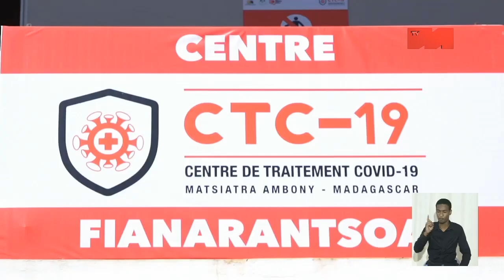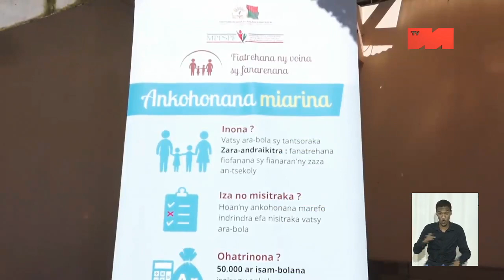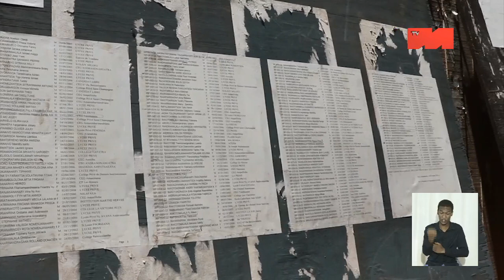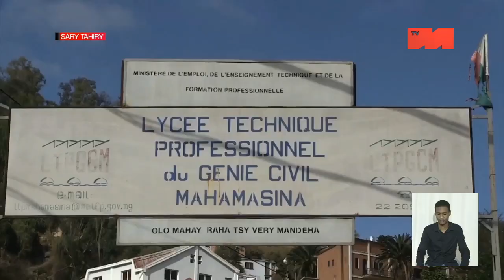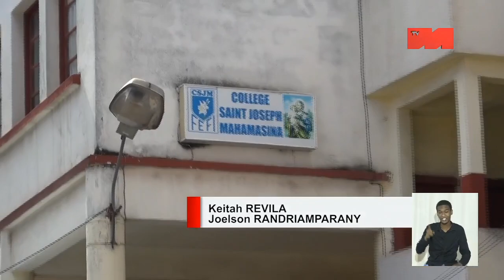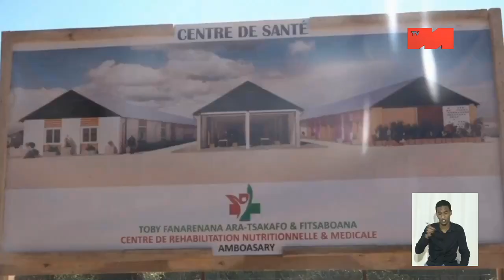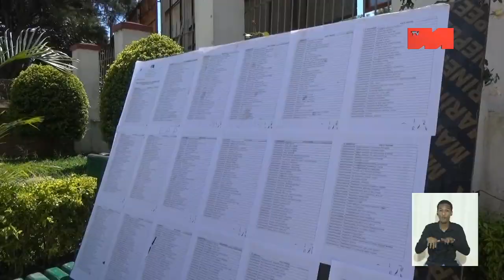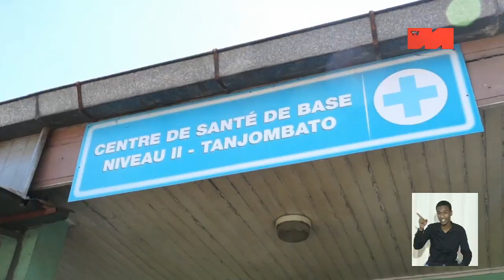JT 19H00 DU 05 MAI 2021